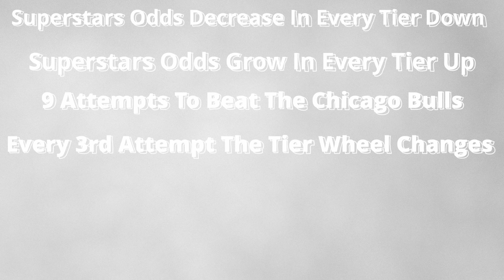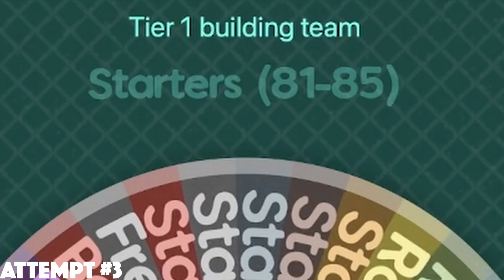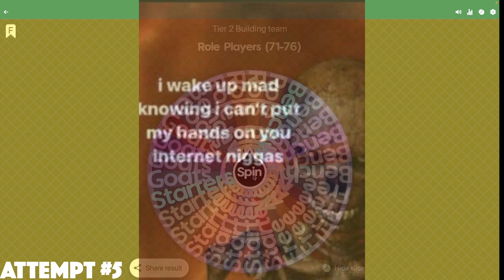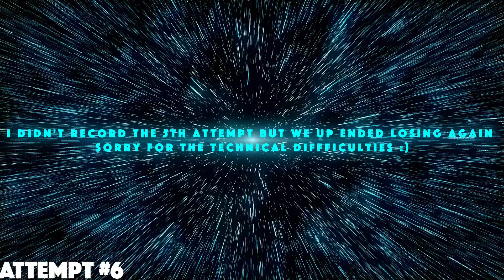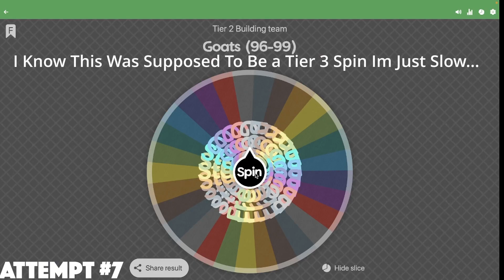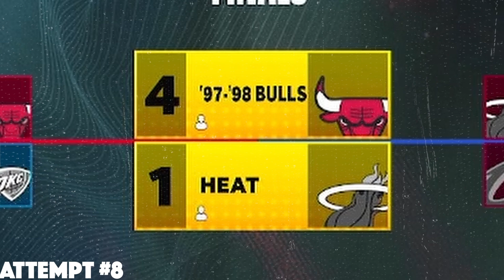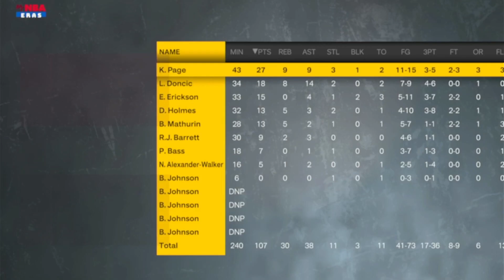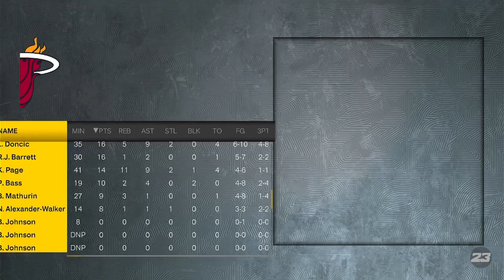Building A Team To Beat The 1997 Chicago Bulls